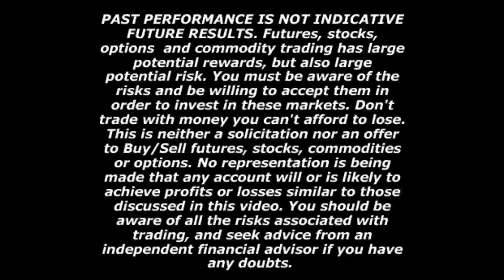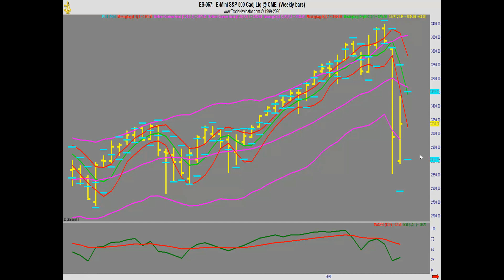Lee Gettess’ Market Sense: Week of March 3, 2020